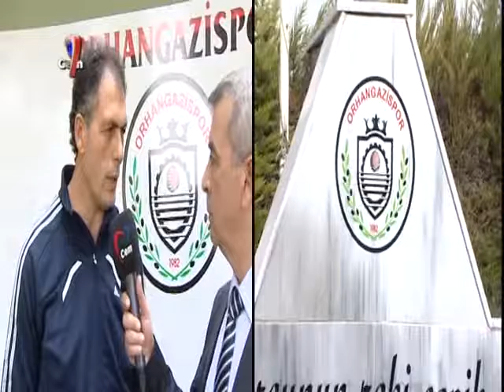Hedef Bir Üst Lig